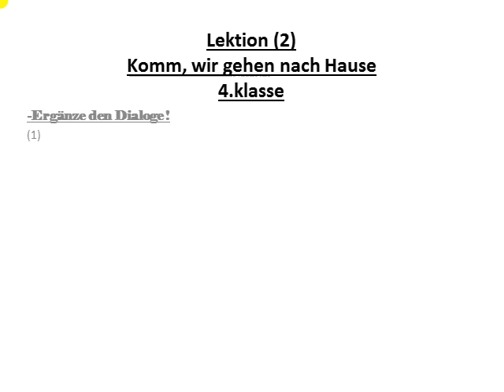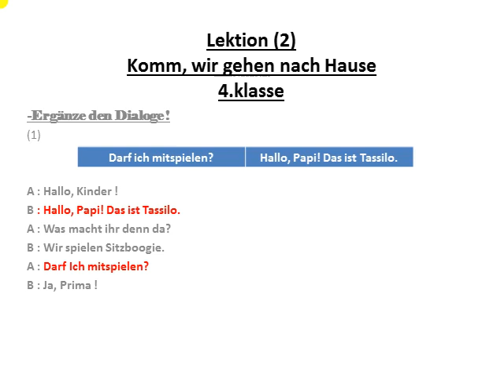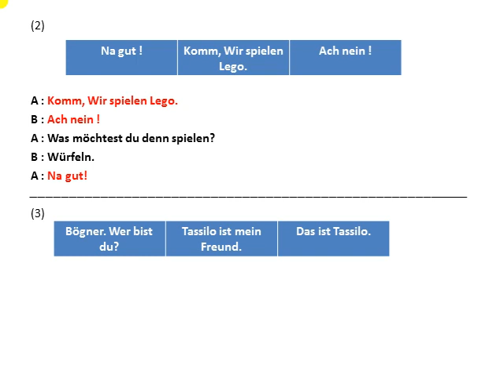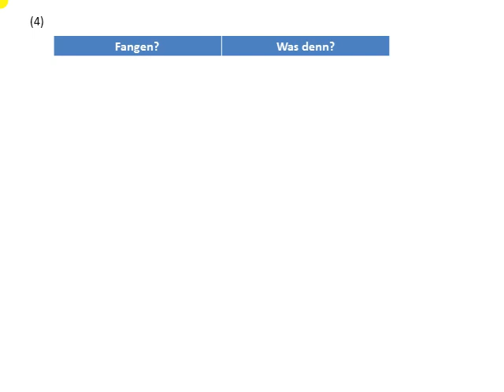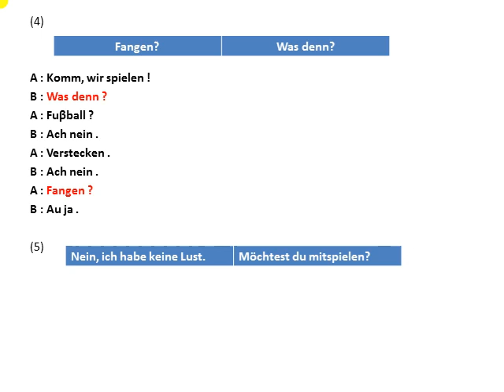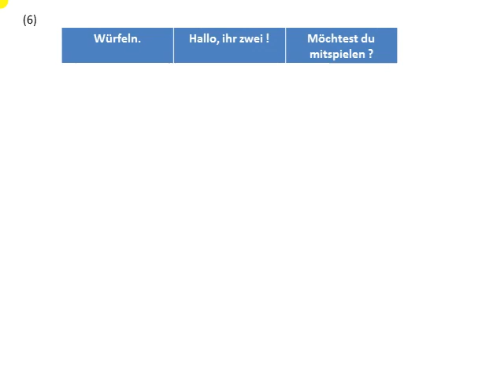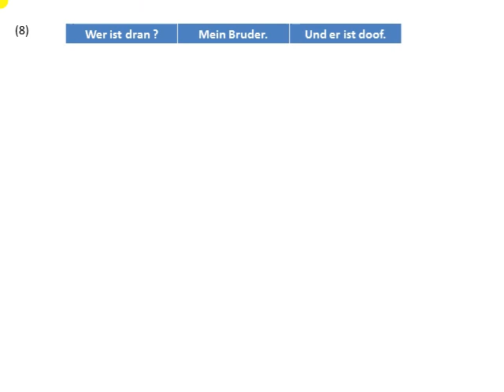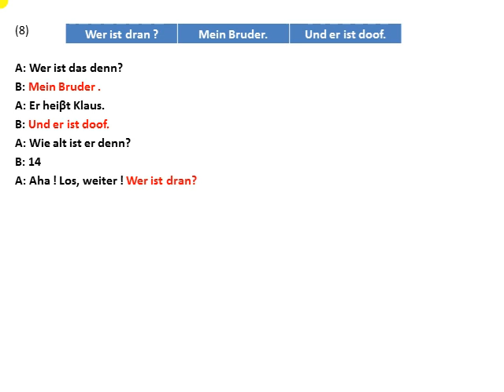Lektion 2 Dialoge Prim4 Deutsch